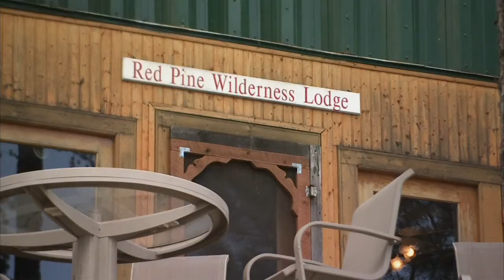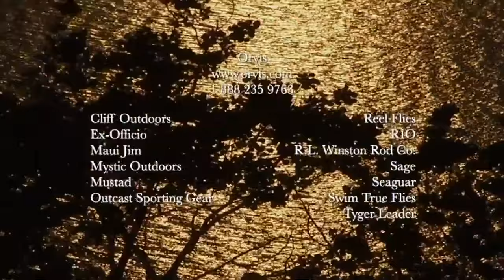Huge Brook Trout & Bass | Ontario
The New Fly Fisher travels to north eastern Ontario to angle for big Brook Trout and Northern Pike. This lodge is very accessible and very reasonably priced, a great place for budget-minded anglers. Brook Trout over six pounds can be caught here!